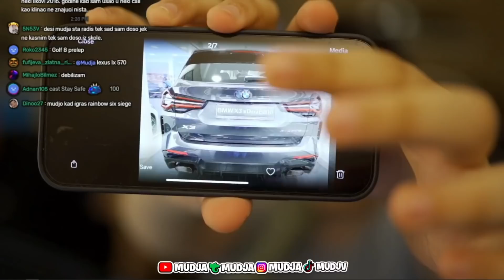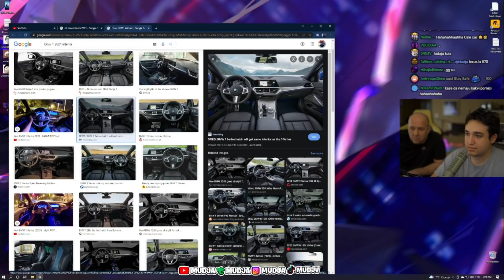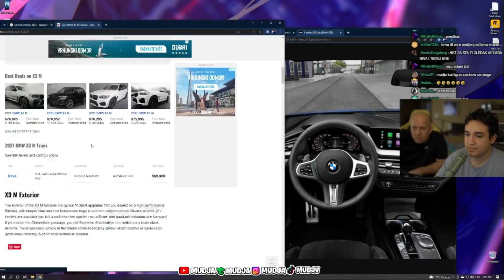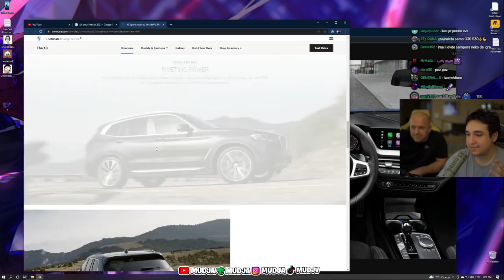CALE I MUDJA POKAZALI KAKVU SU PONUDU IMALI ZA NOVI BMW *UPOREDILI X3 SA MUDJINIM BMW-OM*